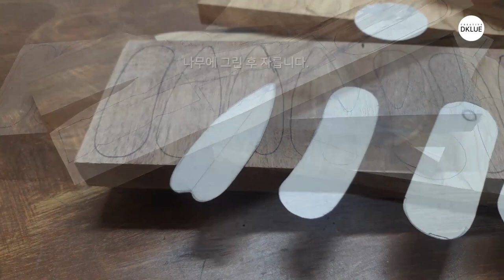(우드카빙) 수저 받침대 만들기 / Woodcarving -spoon and chopsticks rest (DKLUE)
자투리 나무로 만든

수저 받침대!

올리브와 월넛으로